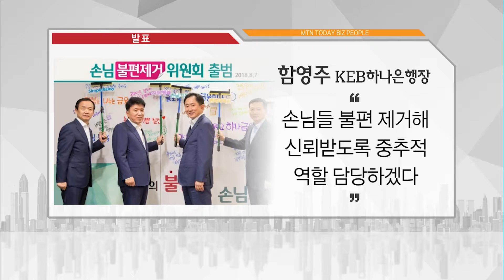[비즈피플] 함영주 KEB하나은행장 "손님들 불편 제거해 신뢰 높일 것" 외 2건 / 머니투데이방송 (뉴스)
08/08 MTN 투데이

경제계 주요인사의 동향을 알아보는 비즈피플 시간입니다.

1. 함영주 KEB하나은행장 "손님들 불편 제거해 신뢰 높일 것"
2. 정승일 가스공사 사장, 폭염 현장 특별 안전점검
3. 임용택 전북은행장 "체계적인 사회공헌사업과 금융서비스 제공할 것"